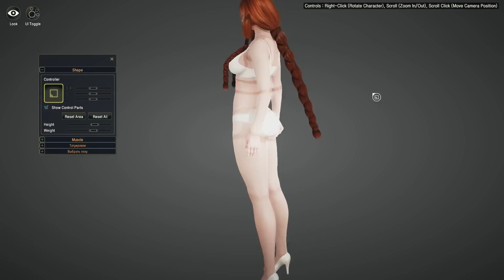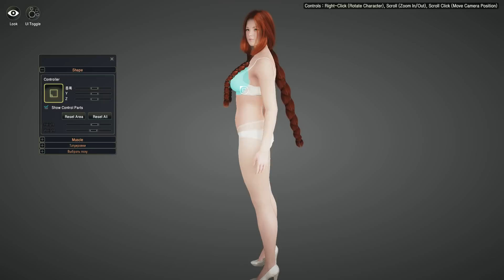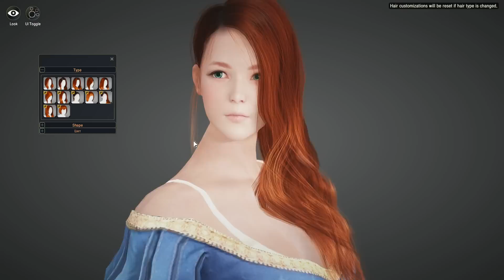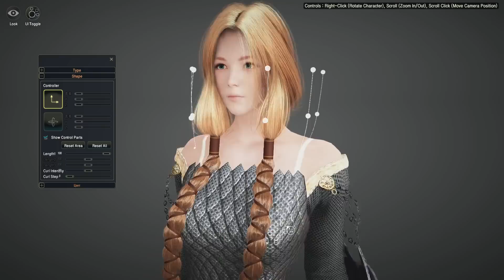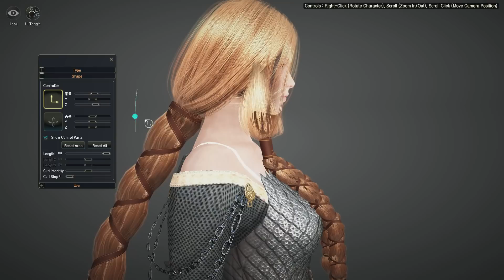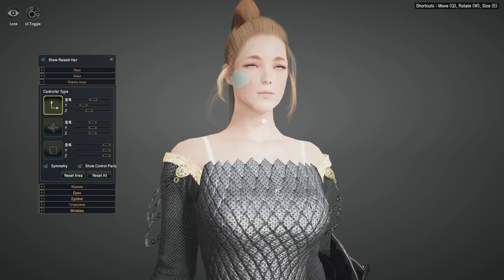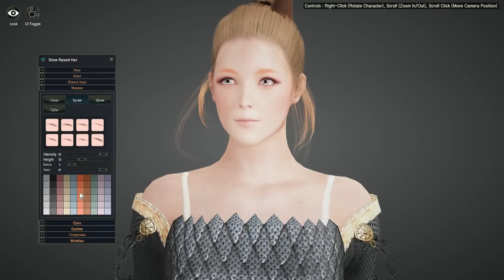Black Desert - создание и кастомизация валькирии (Novoice)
Hello guys, just simple valkyre creating video, no voice!
Поиграть с нами можно на корее, на сервере 칼페온 (Kalpeon)
Написать заявку в гильдию JD:

Аккаунт для игры на корее\пополнить счет можно по промо-коду black8899 со скидкой 11% на сайте: